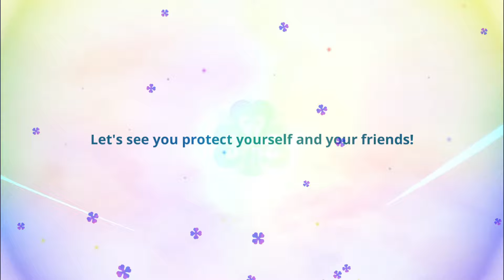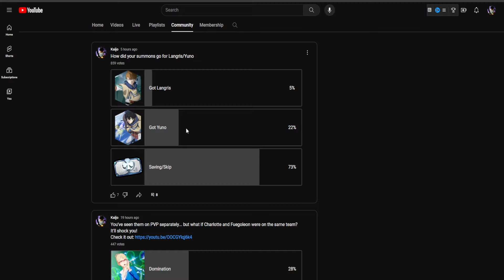FINALLY INSANE LUCK!! GOLDEN DAWN YUNO & LANGRIS SUMMONS! | Black Clover Mobile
Ayee what's popping YouTube?! New banner has released with the new Yuno and Langris units and now it's time to summon!!!